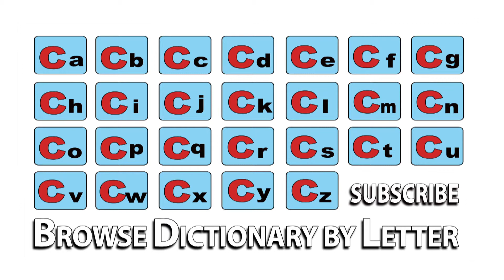Cataphor - Meaning | Pronunciation || Word Wor(l)d - Audio Video Dictionary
Cataphor - watch the video to know the pronunciation & definition / meaning of the

word.